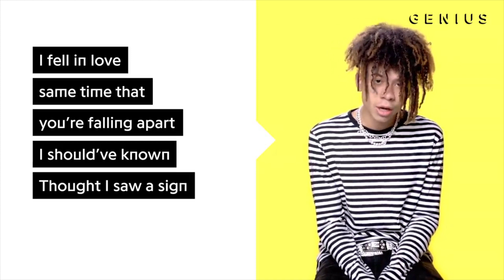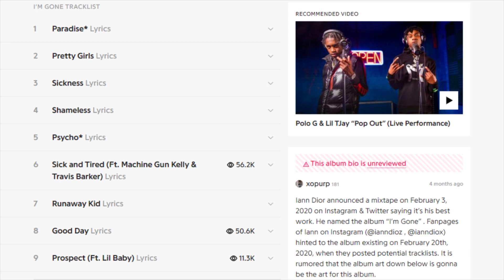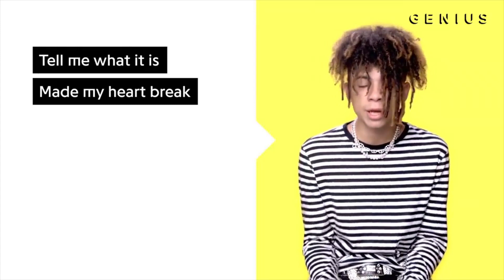iann dior I'm Gone Tracklist REVEALED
iann dior's upcoming album/EP "I'm Gone" officially drops June 5th. Today I breakdown the tracklist and how I think the project will be after knowing the leaks that have surfaced.